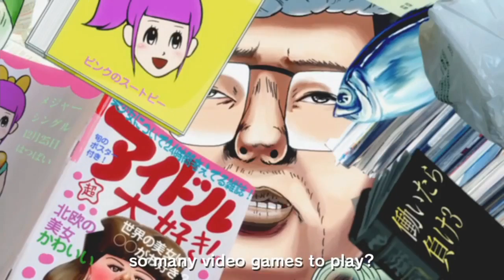Touch my Katamari - Goro Trailer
Goro decides it's time for a life change in this trailer for Touch My Katamari on the PlayStation Vita!